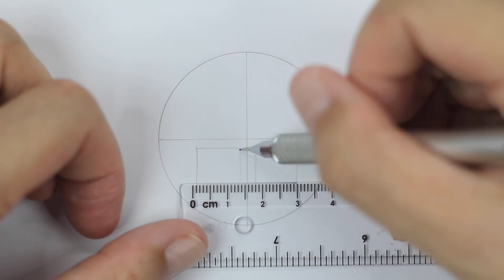How to draw Sonic | Sonic the Hedgehog 2 | 如何畫索尼克 | 音速小子2 | 索尼克 | 畫畫教學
如何画索尼克 | 刺猬索尼克2 | 索尼克 | 画画教学
如何畫索尼克 | 音速小子2 | 超音鼠大電影2 | 索尼克 | 畫畫教學
How to draw Sonic | Sonic the Hedgehog 2 | Sonic

0:00 開始
0:10 繪畫輔助線
0:36 畫頭部
4:08 畫身體

畫具：
Staedtler 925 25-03 (uni 0.3 2B)
a4 paper